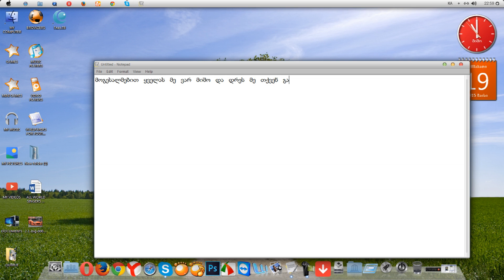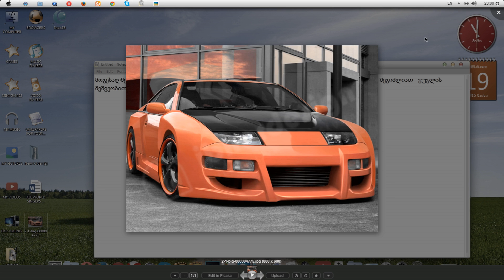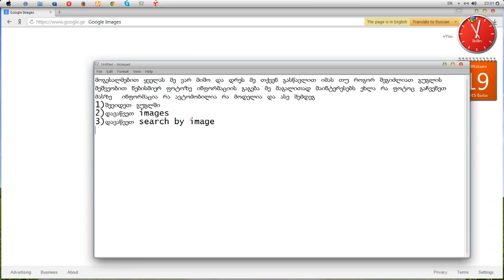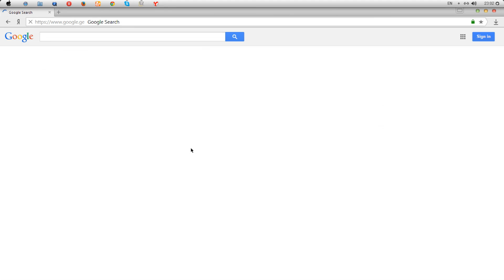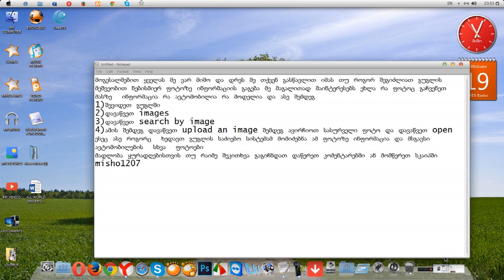როგორ გავიგო ნებისმიერ ფოტოზე ინფორმაცია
ამ ვიდეოთი მე მინდა ყველას ვაჩვენო თუ როგორ შეიძება გუგლის დახმარებით ნებისმიერ  ფოტოზე ინფორმაციის  მოძიება ძალიან მარტივად